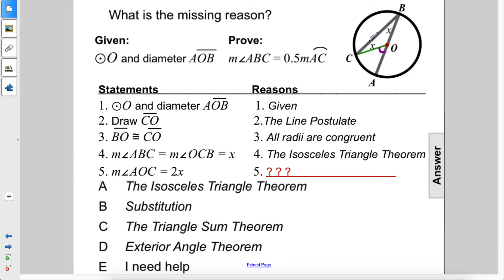Geometry Circles Chords, Inscribed Angles & Tris Pt 5 Q63